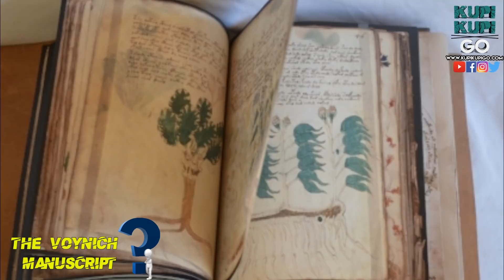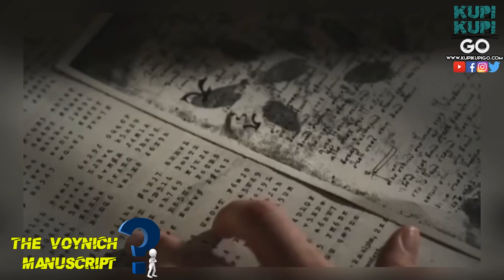5 Misteri Dunia Yang Belum Diselesaikan